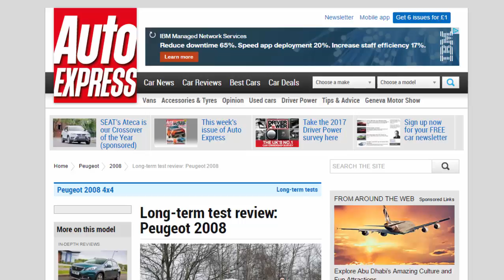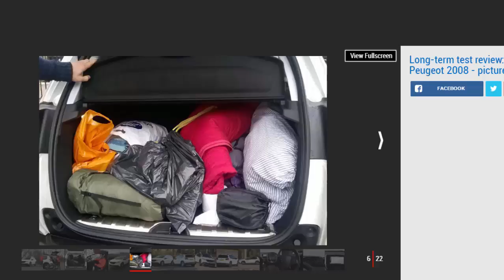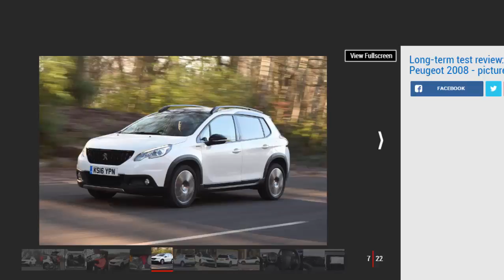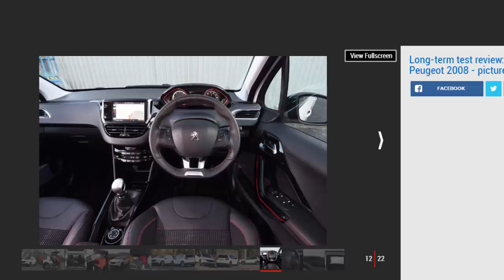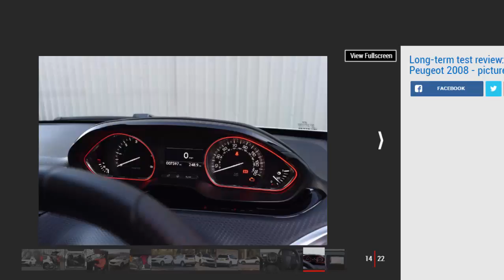Car Review - Long-term Test Review: Peugeot 2008 - Read Newspaper Tv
Read newspaper:
Car review - Long-term test review: Peugeot 2008
Source: autoexpress.co.uk